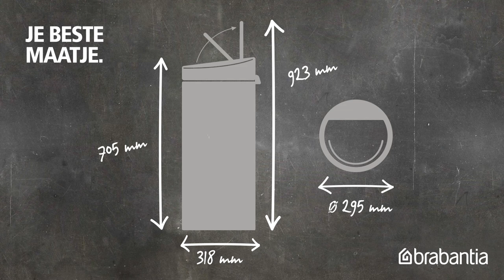Touch Bin New 30 liter | Brabantia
A touch of love: Brabantia verbeterde het design van de Touch Bin 30 liter nóg verder. Deze populaire afvalemmer heeft nu een verbeterde deksel en is bovendien verkrijgbaar in heel veel unikleuren. Met zijn prachtige vorm, geweldige kwaliteit en de beste prijs-kwaliteitsverhouding ooit heeft de Touch Bin New de harten van internationale consumentenpanels al veroverd. Raakt ie ook het jouwe?

Nieuw Design
Brabantia heeft alle mogelijke moeite gedaan om te zorgen dat jij dat niet hoeft. In elk geval niet als je de Touch Bin New gebruikt. Het deksel opent stil en soepel bij de lichtste aanraking. En zoals alle Touch Bins is ook deze 30 liter-versie serieus makkelijk in gebruik, van het openen tot zakken verwisselen en schoonmaken. Natuurlijk zijn er bijpassende PerfectFit afvalzakken verkrijgbaar - je krijgt zelfs een gratis probeerverpakking bij je nieuwe Touch Bin. En 10 jaar garantie krijg je ook.